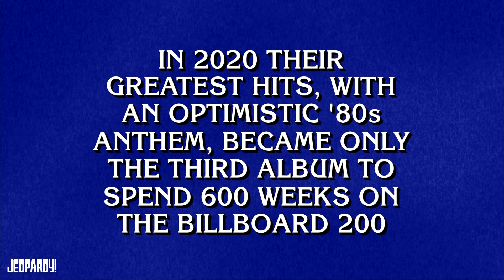Final Jeopardy!: American Rock Bands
These contestants Didn't. Stop. Believin' in this clue on AMERICAN ROCK BANDS